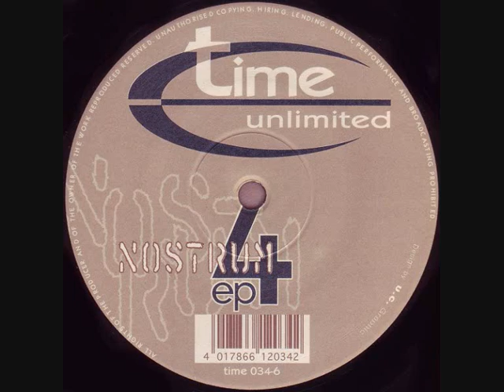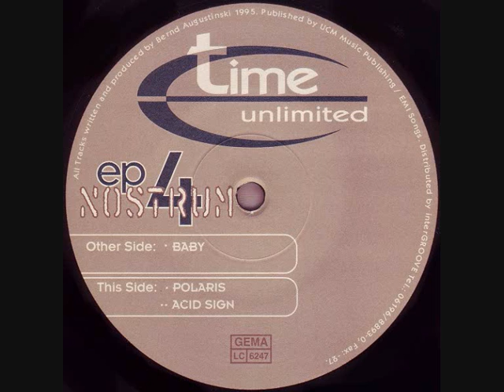Nostrum - Acid Sign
EP 4
Label: Time Unlimited
Catalog#: TIME 034-6
Format: Vinyl, 12"
Country: Germany
Released: 1995
Genre: Electronic
Style: Acid, Hard Trance
Credits: Producer, Written-By - Bernd Augustinski